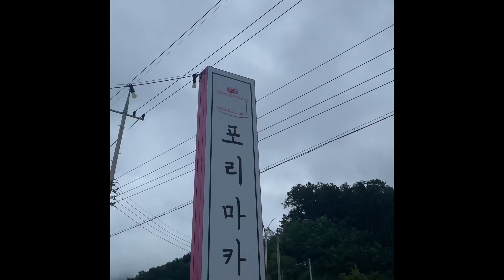포리빈 카페 치즈케이크 마카롱 꽃 (Korean cafe tour)